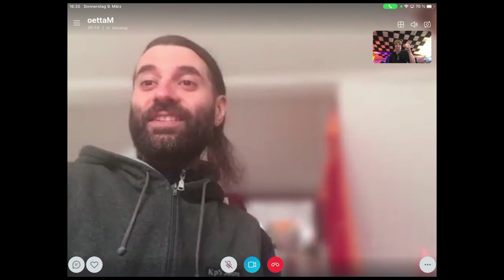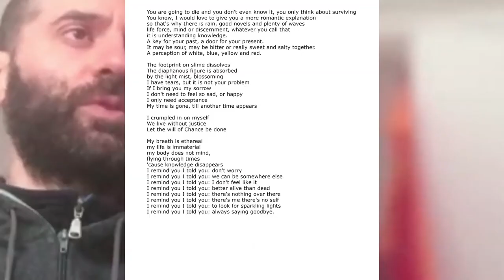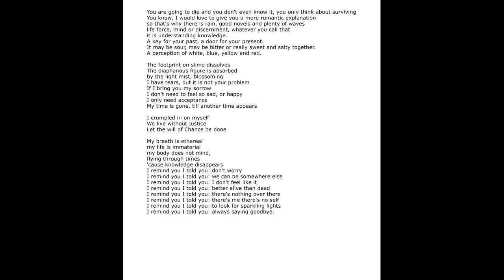Matteo Bianca presents art, meditation and music (the vijnana poem)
Hi folks,
Today I present a video, a little different from what I usually do. This session is about art, meditation and music. The whole thing is presented by Matteo Bianca. A musician and artist who like to present his experiment here on my channel. Matteo has released two albums on my label Spheredelic under the name "NonMiPiacellCirco!" or "Idon'tLikeTheCircus!".  Matteo and I met us online via skype chat and we invite you to share with you this experience about art, mediation and music...

Please excuse the not so good picture quality of the chat but our technical possibilities were not enough;-)

The vijnana poem:

You are going to die and you don't even know it, you only think about surviving
You know, I would love to give you a more romantic explanation
so that's why there is rain, good novels and plenty of waves
life force, mind or discernment, whatever you call that
it is understanding knowledge.
A key for your past, a door for your present.
It may be sour, may be bitter or really sweet and salty together.
A perception of white, blue, yellow and red.

The footprint on slime dissolves
The diaphanous figure is absorbed
by the light mist, blossoming
I have tears, but it is not your problem
If I bring you my sorrow
I don't need to feel so sad, or happy
I only need acceptance
My time is gone, till another time appears

I crumpled in on myself
We live without justice
Let the will of Chance be done

My breath is ethereal
my life is immaterial
my body does not mind,
flying through times
'cause knowledge disappears
I remind you I told you: don't worry
I remind you I told you: we can be somewhere else
I remind you I told you: I don't feel like it
I remind you I told you: better alive than dead
I remind you I told you: there's nothing over there
I remind you I told you: there's me there's no self
I remind you I told you: to look for sparkling lights
I remind you I told you: always saying goodbye.

If you would like to send some materials such as poem, paintings and those songs with the voice, please send your voice file or other materials to   singing the poem as you feel...

Release by NonMiPiacellCirco!